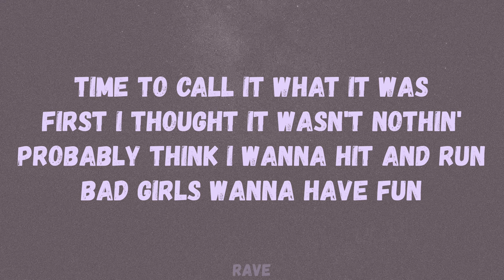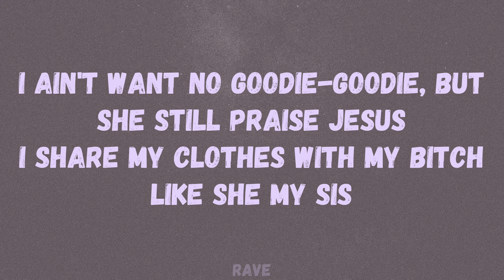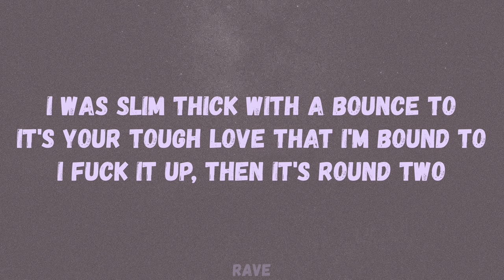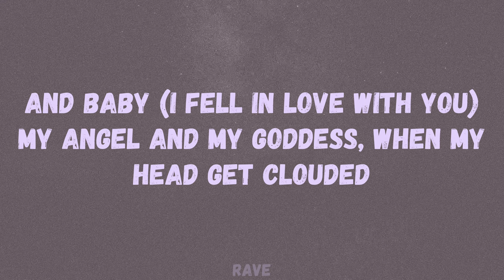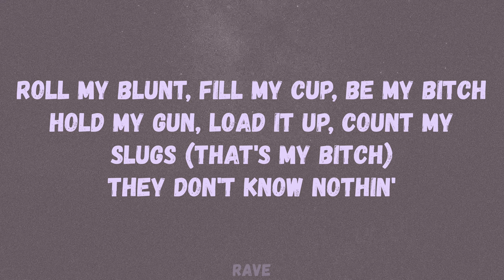ASAP Rocky - D.M.B. (Lyrics)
🎵 A$AP Rocky - D.M.B.

Lyrics to ‘D.M.B.’ by A$AP Rocky:

[Intro]
Yeah
Fake homies do turn to fake phony dudes
Let me find out that you phony too
Yeah, fake homies do turn to fake

[Chorus]
Roll my blunt, fill my cup, be my bitch
Hold my gun, load it up, count my slugs (That's my bitch)
They don't know nothin'
Roll my blunt, be my bitch (That's my bitch)
Roll my blunt, fill my cup (That's my bitch)

[Post-Chorus]
Roll my blunt, fill my cup, be my bitch, rub my gut
Rub yo' butt, be my slut, be my cunt, yeah, so what?
Fuck them hoes (That's my bitch)
Fuck they talkin' 'bout? 'Cause they don't know nothin'

[Verse 1]
Time to call it what it was
First I thought it wasn't nothin'
Probably think I wanna hit and run
Bad girls wanna have fun
I don't want no Goody Two-Shoes, no, none
I ain't no priest, I ain't gon' preach
I ain't want no goodie-goodie, but she still praise Jesus
I share my clothes with my bitch like she my sis
I don't beat my bitch, I need my bitch
She clean my crib, she feed my friends
She keep my secret, she keep my fridge packed, my freezer lit
That's how deep I get, negative degrees
What's the type of bitch I need

[Chorus]
Roll my, roll my blunt, fill my cup, be my bitch (That's my bitch)
Hold my, hold my, load it up, count my slugs (That's my bitch)
Yeah, they don't know nothin'

[Verse 2]
She got bank accounts too
With big amounts, shit you couldn't count
Just pick the number that you couldn't count to
Like an attitude, curve a n*gga when she didn't have too
Around the lords like a British counsel
With all these sticks around you
We can build you a wooden castle
Got a penthouse, see the Bronx Zoo
Got a town house with the town view
Got surround sound with the top down
Ride through Allerton up to Soundview
I was lost then, but I found you
I was slim thick with a bounce to
It's your tough love that I'm bound to
I fuck it up, then it's round two

[Chorus]
Roll my blunt, be my bitch (I fell in love with you)

[Post-Chorus]
They don't know nothin' (I fell in love with you)

[Bridge]
Baby (I fell in love with you)
Hey, it's been a little time since we both (I fell in love with you)
Felt full since our first encounter (My first encounter)
And baby (I fell in love with you)
Don't let another n*gga try my baby, girl you know I'm one call away
(I wish a n*gga would, I'm one phone call away)
It's nothin' (Shit ain't nothin', baby)
My angel and my Goddess, when my head get clouded
My head get cloudy, my thoughts get cloudy
You're my soulmate, my Goddess (My soulmate)
Took a little time in a gray place (I fell in love with you)
For nothin', no thanks